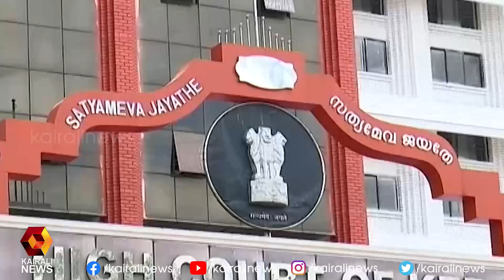അന്വേഷണവുമായി സഹകരിച്ചില്ലെങ്കിൽ മുൻകൂർ ജാമ്യാപേക്ഷ റദ്ദാക്കുമെന്ന് ഹൈക്കോടതിയുടെ മുന്നറിയിപ്പ്